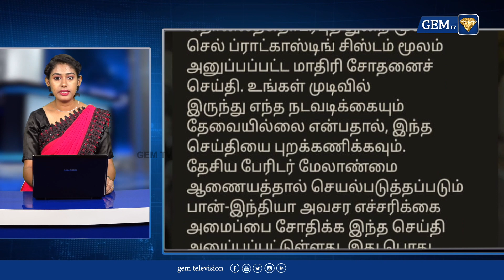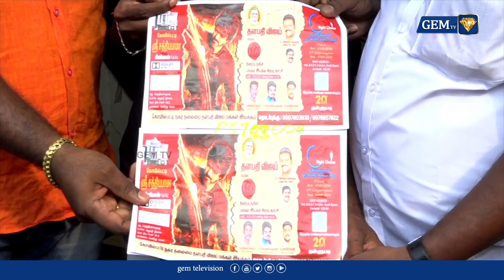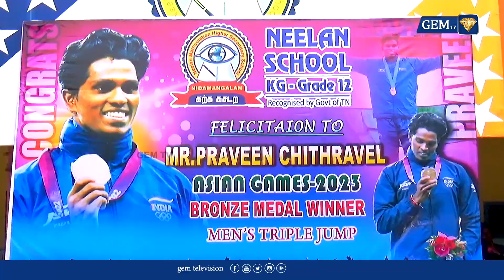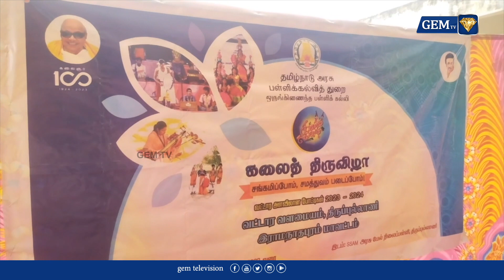நமோ பாரத் ரெயில் சேவை திட்டம்...திட்டத்தை தொடங்கி வைத்தார் பிரதமர் மோடி... | namo bharat train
நமோ பாரத் ரெயில் சேவை திட்டம்...திட்டத்தை தொடங்கி வைத்தார் பிரதமர் மோடி... | Narendra Modi | GEM TV |namo bharat train